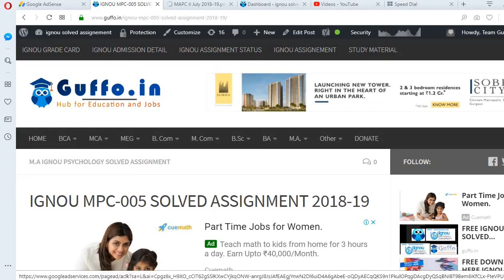IGNOU MPC 005 SOLVED ASSIGNMENT 2018 19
IGNOU HELPBOOKS
FREE IGNOU SOLVED ASSIGNMENT NeedYourSupport Paytm 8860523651

Indira Gandhi National Open University IGNOU MPC 005 SOLVED ASSIGNMENT 2018 19